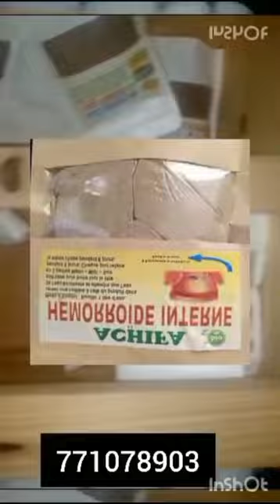Cheikh Ahmed Cisse fait de grosses révélations sur le mari de Zeyna Ndour